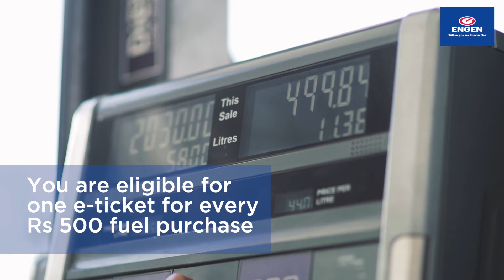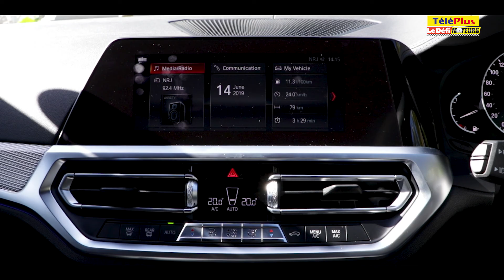BMW Série 3 : L’innovation dans la continuité